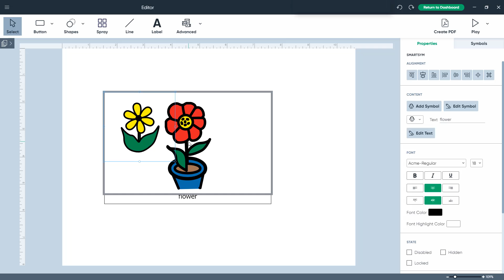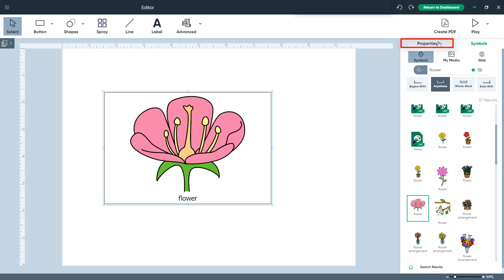Add Multiple Symbols to a Button in Editor